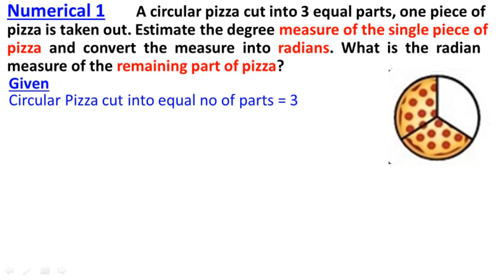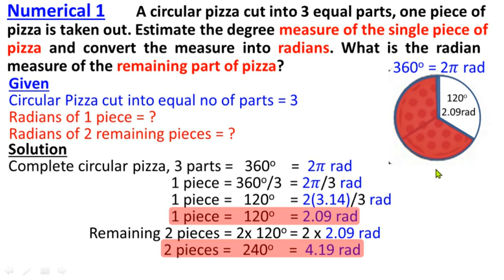Class 11 Physics Chapter 1 Numerical 1 | Measurements | 11th Class Physics New Book | Study with ME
Class 11 Physics Chapter 1 Numerical 1 | Measurements | 11th Class Physics Numericals New Book | Study with ME

Class 11
Physics
Chapter 1
Measurement
11th Class
1st Year
Federal Board
KPK Board
Numerical 1
Physics New Book

Numerical 1 statement
A circular pizza cut into 3 equal parts, one piece of pizza is taken out. Estimate the degree measure of the single piece of pizza  and  convert  the  measure  into  radians.  What  is  the  radian measure of the remaining part of pizza?